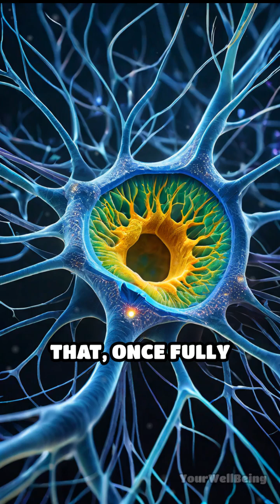Why Your Retina Can't Regrow Like Skin Can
Did you know your retina can’t heal itself like your skin? Discover why some body parts regenerate while others don’t.